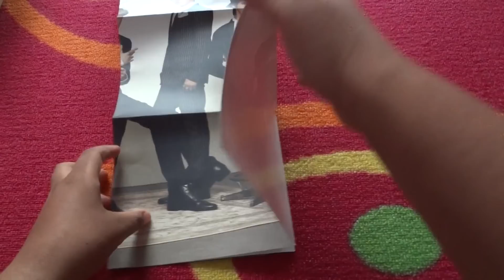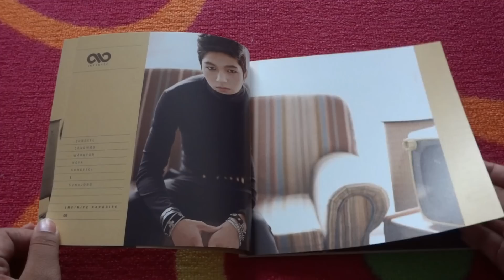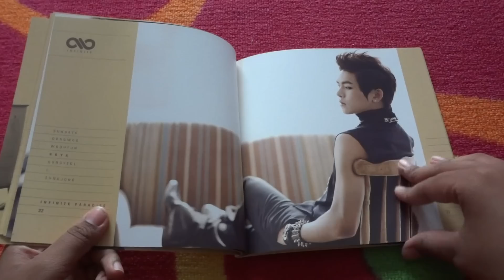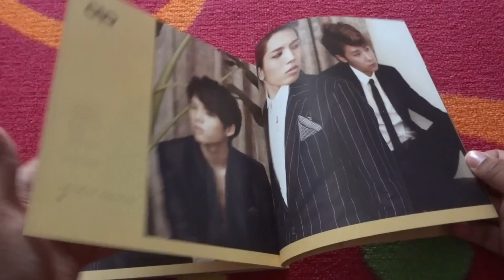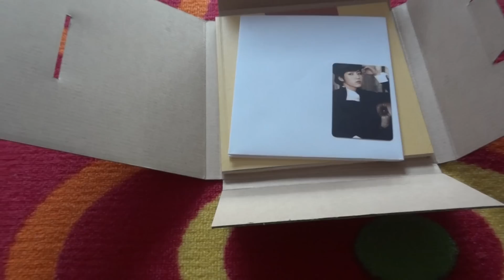Infinite Vol.1 Special Repackage [Paradise] Unboxing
I am not really a fan of infinite, but I really loved Paradise and the packaging of this album ^.^ So I just had to get it :P
I didn't really care for who's photocard I got, but I'm happy with the one I recieved ^.^